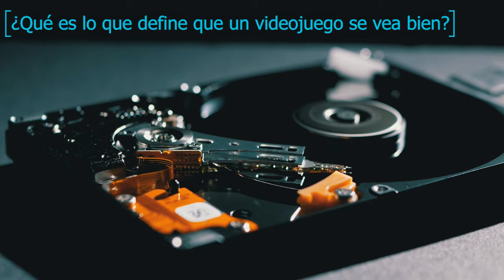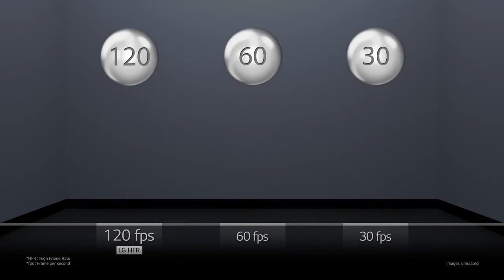🔴🎮¿Cómo mejorar los gráficos de un videojuego? Diferencias en consolas y en PC Gamer 🎮🔴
Asi es amigos el motor grafico de un videojuego no influye en que se vea bien en tu consola o tu pc.
Quieres disfrutar de un videojuego con gráficos espectaculares y una velocidad de respuesta a milisegundos

¿Quieres formar parte del CLUB?
Únete a nuestro discord, encuentra gente para grabar, jugar o habalr

No te pierdas Nuestros Directos en Twitch.